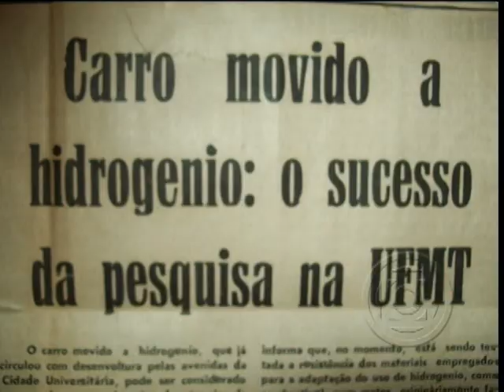Departamento de Física da UFMT desenvolve primeiro carro movido a hidrogênio do Brasil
Nesse vídeo você vai saber que o primeiro carro movido a hidrogênio no Brasil foi desenvolvido em Mato Grosso, pelo Departamento de Física da UFMT. Em depoimento o professor da UFMT José Mario Fontes Amiden explica como foi todo o processo, e fala dos demais trabalhos de alta relevância desenvolvidos no Departamento de Física.